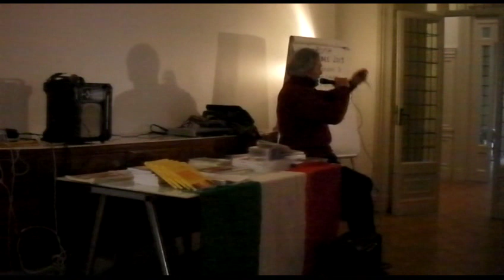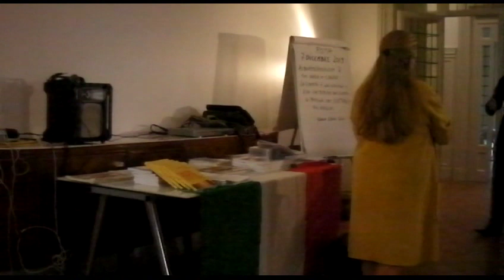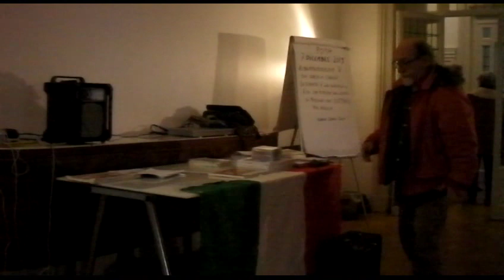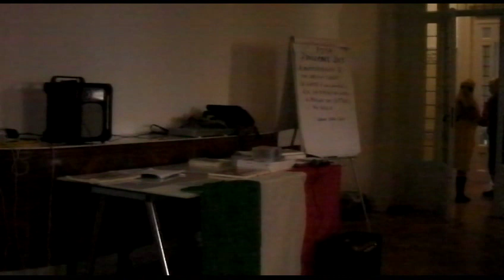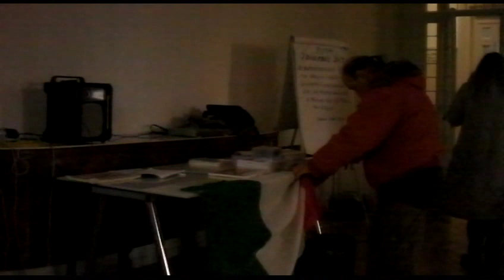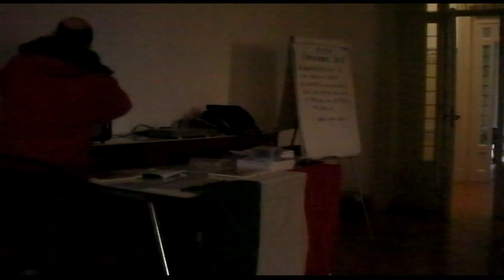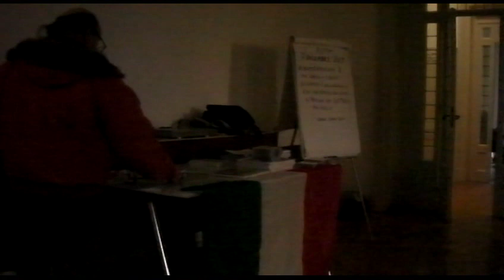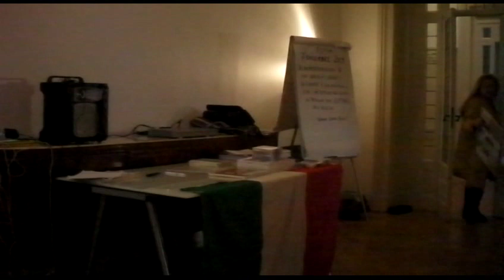CONVEGNO 07 DIC 2019 PRESENTAZIONE CAMBIALE SOCIALE ROMA PARTE SECONDA 0077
CONVEGNO 07 DIC 2019 PRESENTAZIONE CAMBIALE SOCIALE ROMA PARTE SECONDA